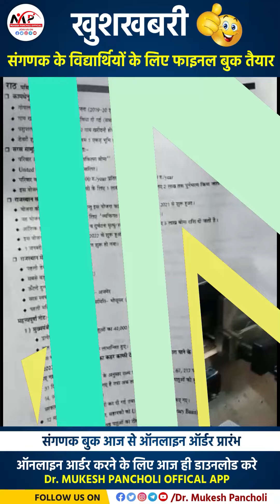संगणक विद्यार्थियो की बुक रेडी || केवल ऑनलाइन Dr.Mukesh Pancholi official app पर || अब केवल 1100 बुक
Document from Dr.mukesh Pancholi